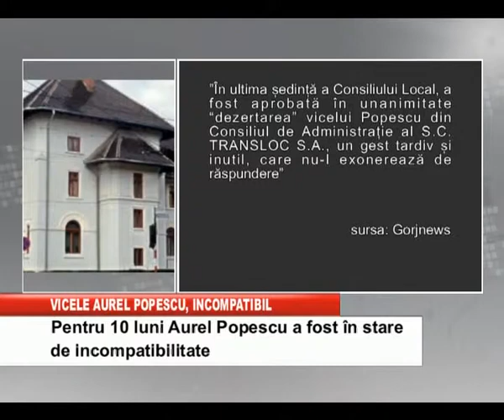vicele aurel popescu, incompatibil